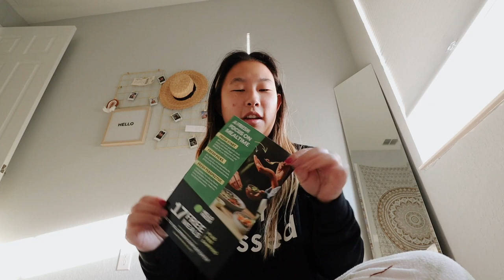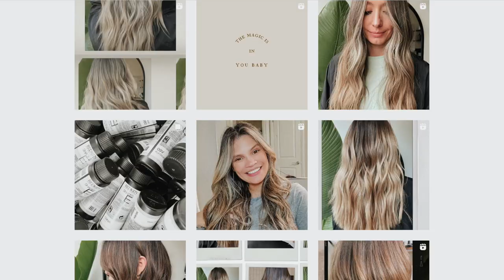come with me to my hair appointment! | meet my new stylist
✩ come with me to my hair appointment! Hair appointment days are my favorite! Hope you enjoy this hair vlog.
In this vlog I get my hair done by someone new! I have been needing to get my hair done for a while now, and I wanted to add more blonde in my balayage. I have not been happier with my hair! I love my hair so much!!